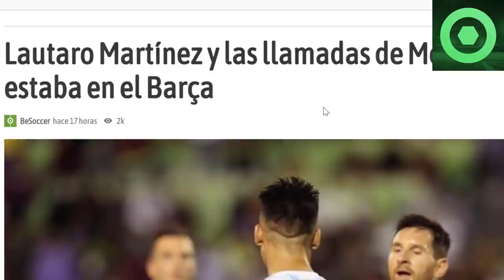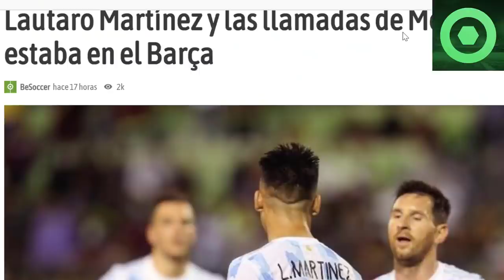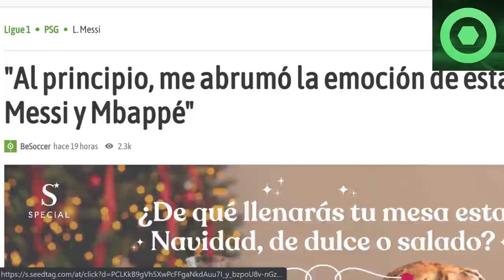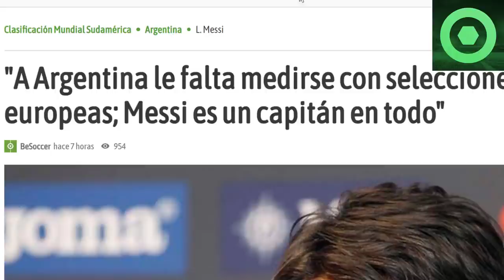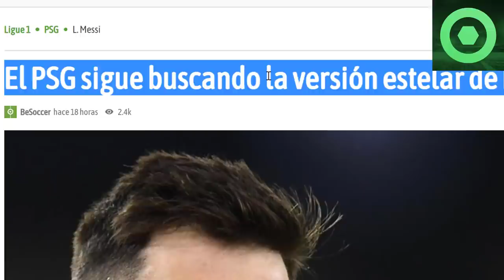🔴MARAVILLOSAS NOTICIAS de LEO MESSI 🟥 LAUTARO SORPRENDE con MESSI 🟥APOYOS a LEO en el BALÓN de ORO🟥